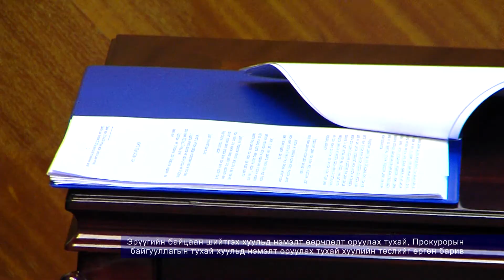УИХ-ын гишүүн Н.Алтанхуяг хууль, тогтоолын төсөл өргөн барив /2015-06-04/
Эрүүгийн байцаан шийтгэх хуульд нэмэлт өөрчлөлт оруулах тухай, Прокурорын байгууллагын тухай хуульд нэмэлт оруулах тухай хуулийн төслийг өргөн барив /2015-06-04/